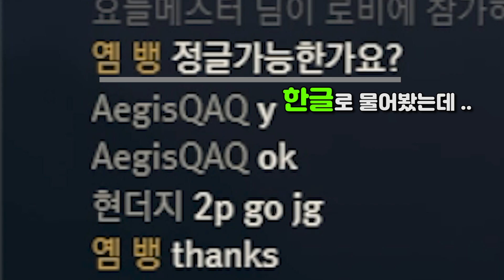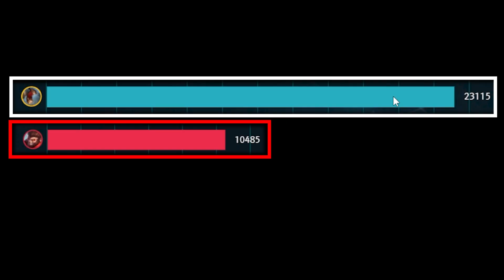피들스틱 성장 방해하지마라 ..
(수요일,일요일 제외 ) 1일 1영상
오후 6시 유튜브 업로드 !

매주 토요일 풀영상 업로드 할 수도 있음 .
매주 일요일 정기 휴일 !